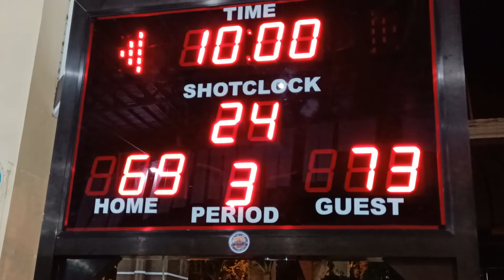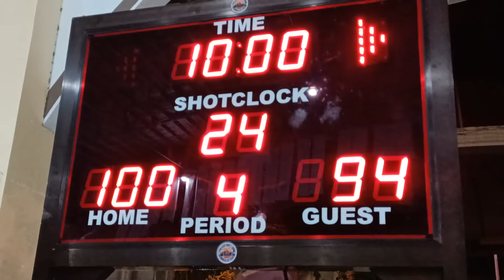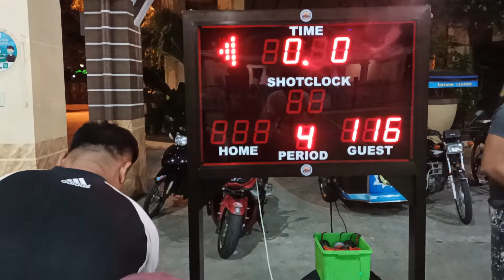MAILOP VS MATALAGUTOG - Ace Prime Division (11-04-22)